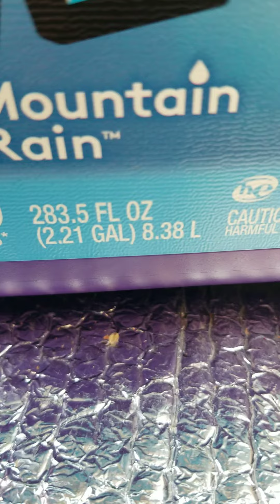November 13, 2022